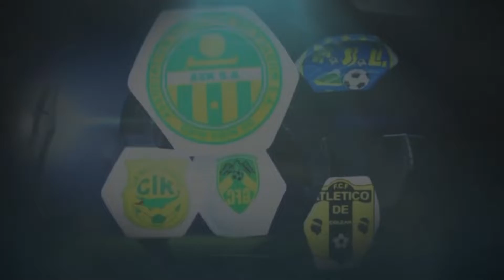Hafia CF Vs Horoya AC Retour Ligue 1 Salam 2021